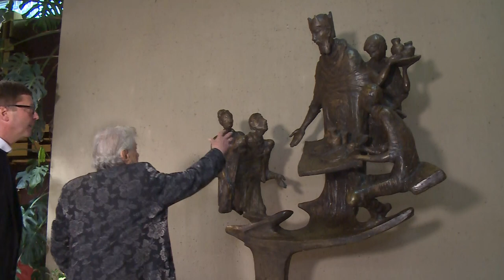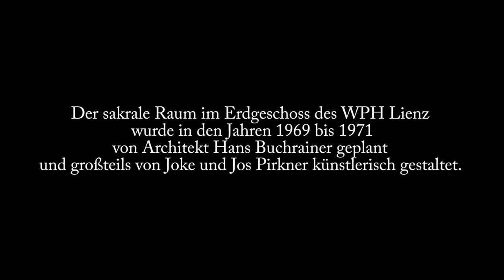"Diese Kunst ist mein Gebet" - Jos Pirkner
Der sakrale Raum im Erdgeschoss des WPH Lienz wurde in den Jahren 1969 bis 1971 von Architekt Hans Buchrainer geplant und großteils von Joke und Jos Pirkner künstlerisch gestaltet. Den Altarbereich des sakralen Raumes prägt ein großes Messingkreuz mit verschiedenen Elementen, das ohne Corpus, jedoch mit Tabernakel ausgeführt wurde. Beidseitig wird das Kreuz von zwei, jeweils ungefähr zwei Meter großen Bronze-Plastiken flankiert. Das linke Kunstwerk thematisiert den Auftrag Gottes an Moses, das Volk Isreal aus Ägypten in das gelobte Land zu führen. Mit erhobenen Händen erfleht Moses die Hilfe Gottes gegen die Amalekiter, die die Israeliten am Weiterzug hindern wollten. Als er droht, müde zu werden, werden seine Arme von Israeliten gestützt. Das rechte Kunstwerk stellt das biblische Königsmahl dar, zu dem alle eingeladen sind - ob reich oder arm, ob gesund oder krank. Jeder kann im Überfluss genießen.
An der hinteren Wand der Kapelle findet sich ein Kreuzweg, den Joke Pirkner ausführte. Die 15 Kreuzweg-Stationen sind schlichte, aber eindrucksvolle Kreuze. Das 3.,7. und 9. Kreuz steht jeweils auf dem Kopf, als Symbol für den Niederfall Christi am Weg nach Golgotha. Die 15. Station symbolisiert die Auferstehung.